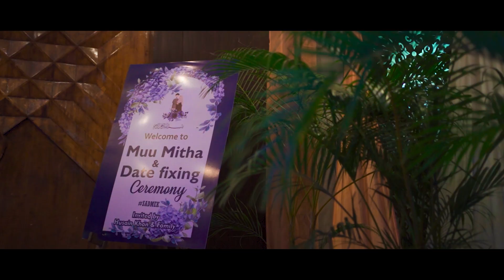Mehak Khan | Date Fixing Cinematic Teaser | Moments By RJ